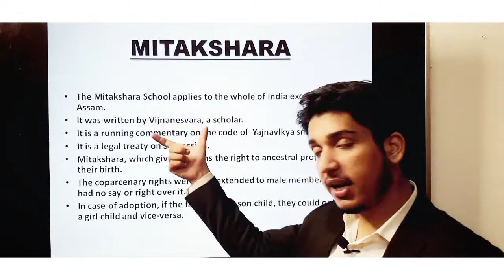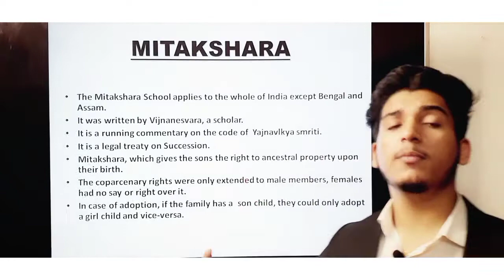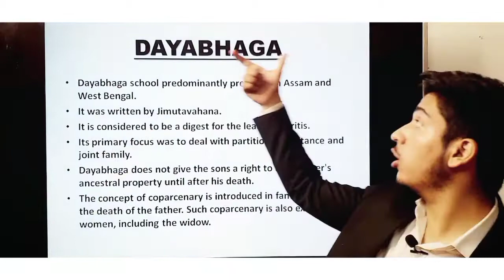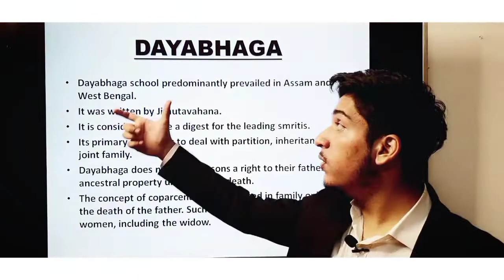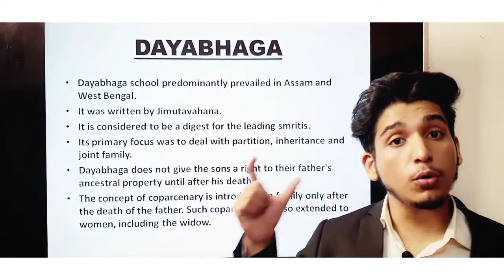School's of Hindu Law (Mitakshara,Dayabhaga)👍🎓@Lawkaksha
We are back with another video on Hindu Law topic to help you with easy understanding.

Regards
Shubham Dobhal 🎓
Law Kaksha